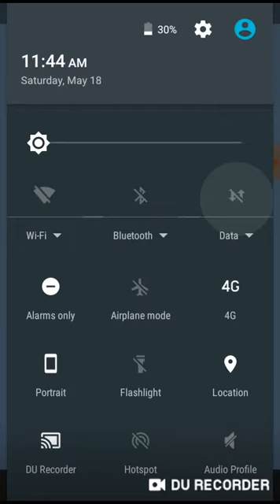Battle Ludo Game video.